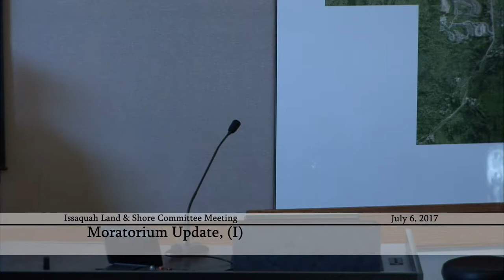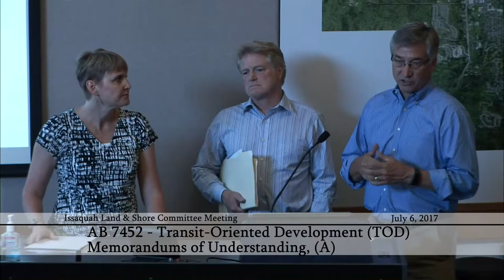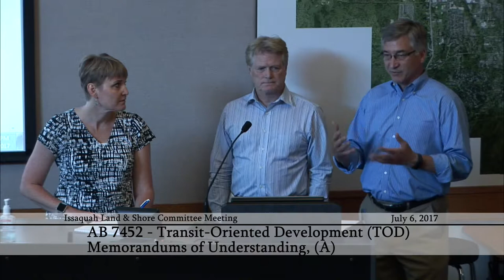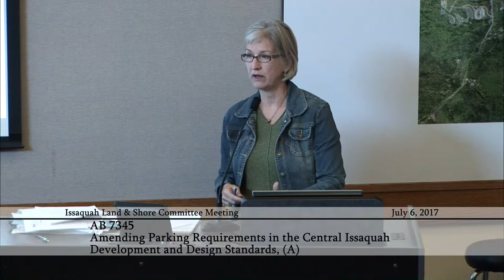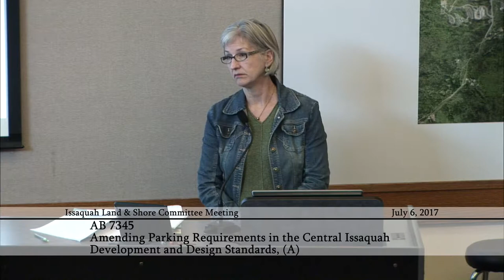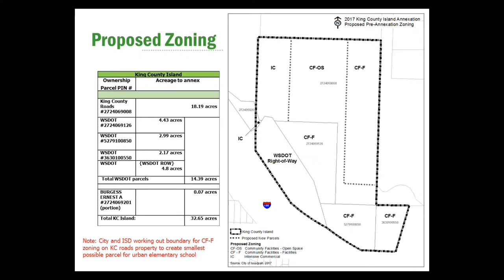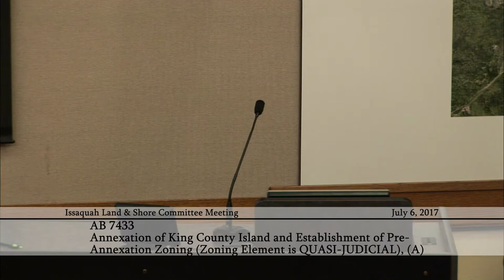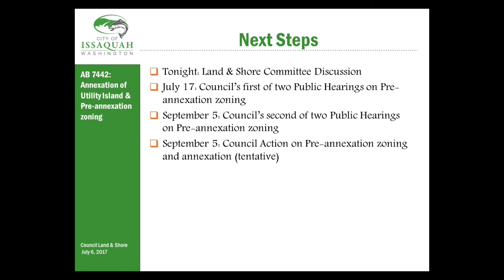Issaquah City Council Land & Shore Committee - July 6, 2017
0:01:30 - Moratorium Update, (I)
0:05:30 - AB 7452 -Transit-Oriented Development (TOD) Memorandums of Understanding, (A)
1:04:30 - AB 7345 -Amending Parking Requirements in the Central Issaquah Development and Design Standards, (A)
2:02:00 - AB 7433 -Annexation of King County Island and Establishment of Pre-Annexation Zoning (Zoning Element is QUASI-JUDICIAL), (A)
2:59:30 - AB 7442 -Annexation of Bellevue Utility Island and Establishment of Pre-Annexation Zoning (Zoning Element is QUASI-JUDICIAL), (A)